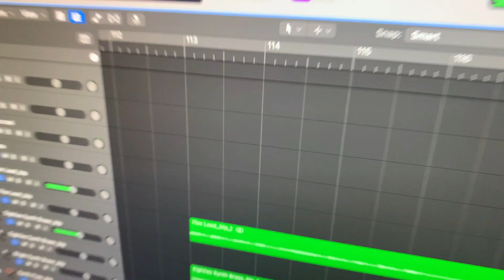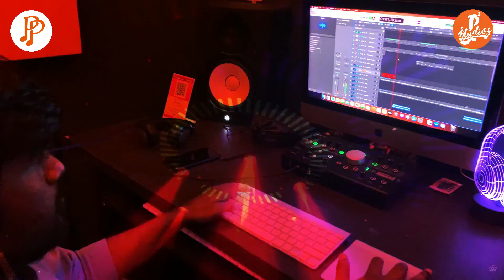Special NEW YEAR COVER SONG | Symphony plus members | Uday Prakash | PCube Studios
THE WAIT IS OVER.!! Here is a special NEW YEAR TREAT by our SYMPHONY PLUS members!! A beautiful cover song, penned and composed by our very own Music director Uday Prakash - Recorded, mixed and mastered at our P CUBE STUDIOS.

Listen to our Symphony plus members sing their hearts out for this gorgeous composition. What better way to celebrate the new year, than listen to some foot-tapping music by our own PPians!! Enjoy!!

Singers (PP's Symphony Plus Members) : Cheenu, Kiru, Balasekar, Prem, Maheshwari, Dr. Bhargavi, Dr. Meena, Chetluru,
Yuvaraj, Muthumeenal, Dharmarajan, Vijayan, Hari S, Riyaz
Lyrics, Music, Mixing, Mastering and Arrangements : Uday Prakash
Recorded : @PCube Studios, Madipakkam